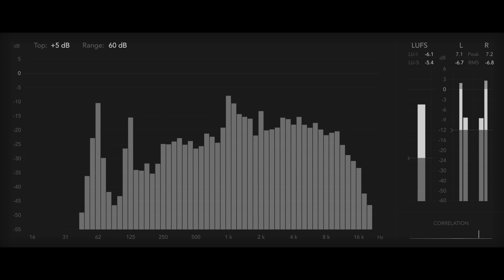【歌詞付き - ガイドなしのプロオケ】女神（Athena）- ポルカドットスティングレイ（POLKADOT STINGRAY） カラオケ（Karaoke）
2024年6月5日更新。

※音源は自由に使って下されば😎